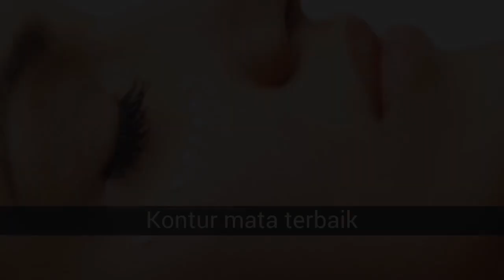Kontur mata terbaik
Seperti yang kita semua tahu, area mata adalah area yang paling sensitif di wajah kita, jadi kita harus merawatnya dengan krim khusus untuk area tersebut. Saya benci kerutan dan saya suka mencegah penuaan dini pada kulit dengan menerapkan perawatan kecantikan saya setiap hari. Di pasar ada berbagai macam kosmetik ini. Saya pribadi biasanya tidak menggunakan merek terkenal, karena mereka meningkatkan harga produk banyak karena alasan yang tidak terkait dengan kualitasnya. Untuk ini, saya telah memutuskan untuk membuat pilihan berbagai krim untuk kontur mata mencari pendapat di Internet. Untukmu yang mana yang terbaik dari semuanya? Saran diterima :)

Dalam daftar ini, sekitar kontur mata terbaik dapat Anda temukan:
5. Forever Youth Liberator oleh Yves Saint Laurent
4. Semua Tentang Mata Kaya oleh Clinique
3. Shiseido Total Revitalizer Eye
2. Supreme Revitalizing oleh Estee Lauder
1. Mata Mewah - Dermohelp Eye Contour

5. Forever Youth Liberator oleh Yves Saint Laurent
Krim ini dalam wadah 15 ml menjanjikan untuk meremajakan tanda yang terlihat dengan 2 tanda penuaan yang penting, termasuk kerutan. Panci yang dapat Anda temukan di berbagai toko online, dengan harga berkisar antara 50 dan 60 euro. Produk terkenal berkat pemasaran yang besar. Apakah itu sepadan? Anda dapat menemukannya di banyak toko fisik dan online.

4. Semua Tentang Mata Kaya oleh Clinique
Sekitar 40 euritos memakan krim ini untuk kontur mata. Sekali lagi, ini adalah produk yang diindikasikan untuk area spesifik ini.

3. Shiseido Total Revitalizer Eye
Kontur mata Shiseido ini untuk pria. Harganya berkisar 50 euro. Kosmetik tersebut diduga memiliki asam hyaluronic dalam komposisinya untuk meningkatkan kehalusan kulit.

2. Supreme Revitalizing oleh Estee Lauder
Salah satu perusahaan terbesar dan seumur hidup memiliki perawatan 'ekonomi' paling banyak bagi manusia ... heh, heh. Menurut mereka, produk ini yang harganya hampir 60 euro memiliki teknologi inovatif dan berbicara tentang 'master activator' untuk mata, tetapi mereka tidak mengatakan hal lain.

1. Mata Mewah - Dermohelp Eye Contour
Mata Mewah oleh Dermohelp adalah salah satu revolusi terbesar dalam kosmetik untuk area mata. Krim memiliki sifat anti-penuaan dan pelembab, karena terutama terdiri dari caviar dan kapas. Ini juga mengandung Ulva lactuca, alga dengan sifat-sifat yang hebat. Produk ini menarik perhatian saya, dan ketika saya mulai mencari di internet, saya dapat melihat opini yang sangat positif. Mereka menjualnya di toko online mereka untuk menghindari peningkatan biaya produk melalui perantara. Harganya 19,95 euro untuk kuantitas 30ml.